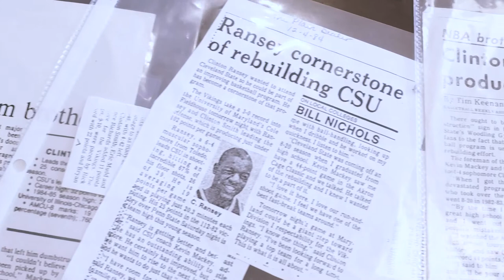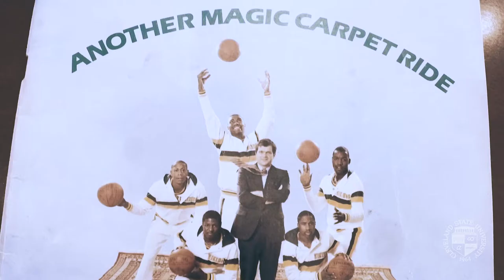Clinton Ransey's Sweet 30-Year Journey to Graduation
Clinton Ransey was a standout player on Cleveland State University's legendary 1986 Sweet 16 men's basketball team. He left CSU to pursue a professional basketball career, 35 credits shy of graduating. 30 years later, Ransey will finally get that degree.